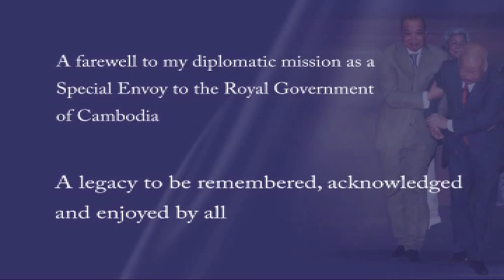A Video biography of Cambodian Ambassador to the UK, HE Hor Nam Bora - 2013.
A Video biography of Cambodian Ambassador to the UK, HE Hor Nam Bora. Bidding farewell to his diplomatic post and community - 2013.